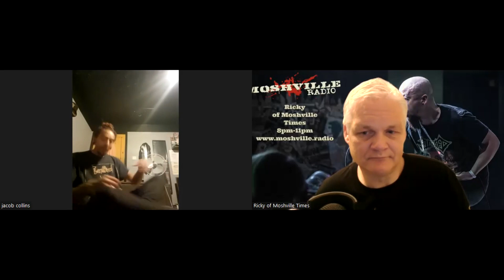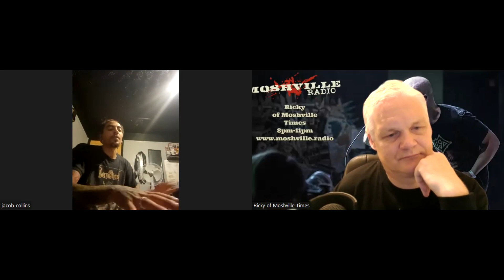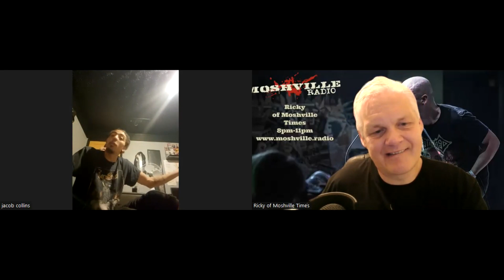Ricky interviews... Recall the Remains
Ricky caught up with Telford Deathcore metallers Recall the Remains